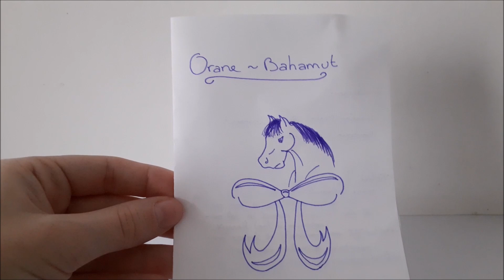De magnifiques créations Schleich de chez _ob_boutique !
Je suis contente de vous retrouver aujourd'hui pour vous présenter cette magnifique boutique. Des créations variées au niveau des équipements et très réalistes ! :D

A bientôt !